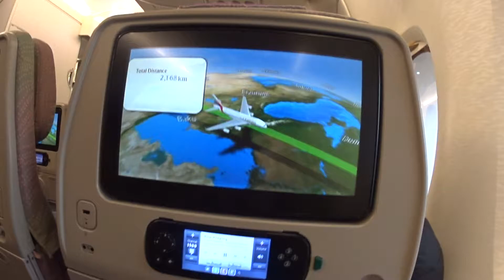Dubai Emirates A-380 before taxiing